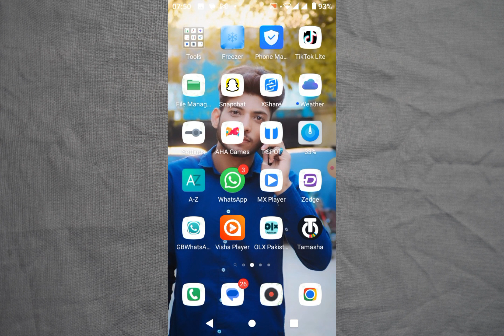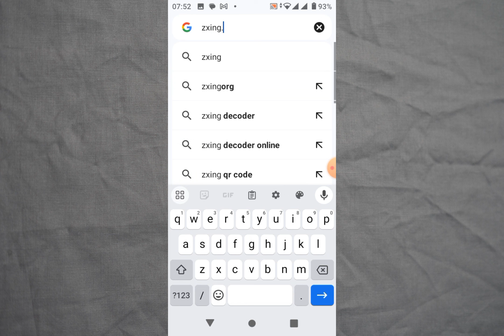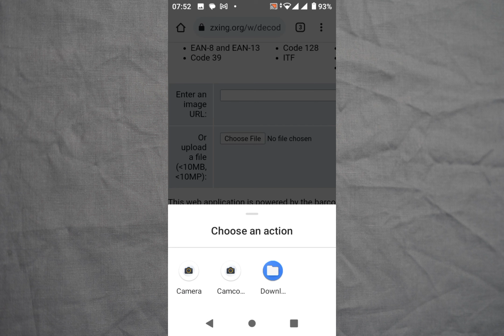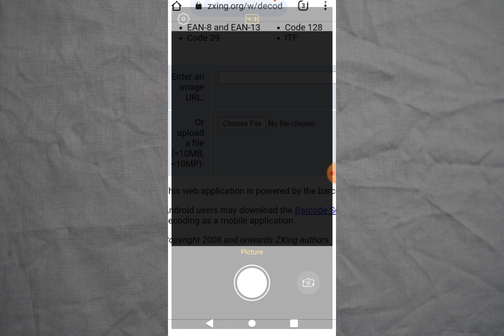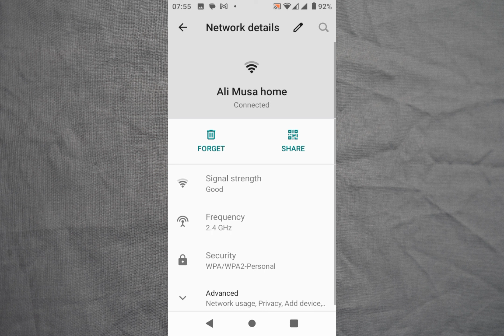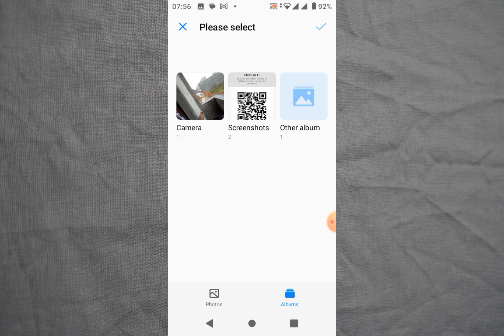How to Show WiFi Passwords on Android Mobile Without Root and Root Method ? wifi password pata kare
how to view connected wifi password on android phone without root and root method , this video will help you to view any wifi password on your android phone without root and also will show you root method to view saved wifi passowrd in mobile information in hindi.

is video me mai aapko details me aur aasaan tarike se bataya gaya hi kaise aap apne mobile me jo bhi wifi connected hai uska password kaise pata kar sakte hai bina root ke aur root me aapko 2 tarike bataunga jo best aur aasaan hai mobile me wifi ka password janne ke liye

मोबाइल में जो भी वाईफाई है उसका पासवर्ड कैसे जाने ? मोबाइल से कनेक्टेड वाईफाई का पासवर्ड कैसे पता करते है हिंदी में , How To View Saved Wi-Fi Passwords On Android root and without root in hindi मोबाइल में कनेक्टेड वाईफाई का पासवर्ड जाने बिना मोबाइल रूट करे और मोबाइल रूट मेथड से

How To Show WiFi Password On Android Phone